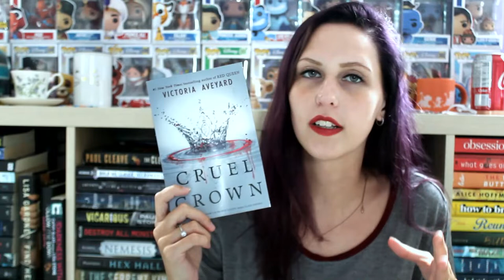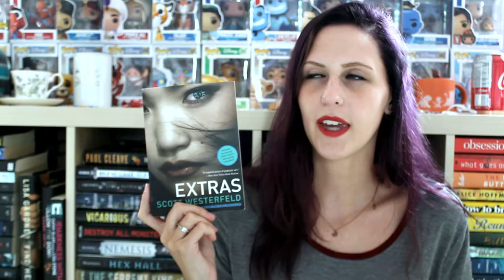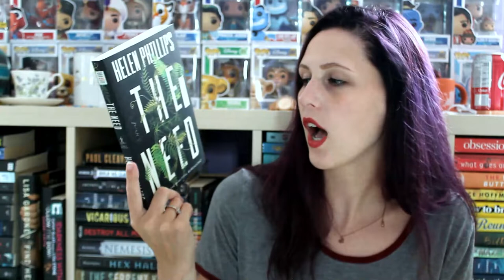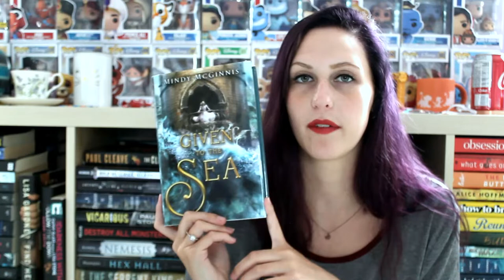I'M A HOARDER | BOOK UNHAUL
It really bothers me that my lipstick clashes with my hair, bye.
I actually have read Infinity Son (3/5 Stars)